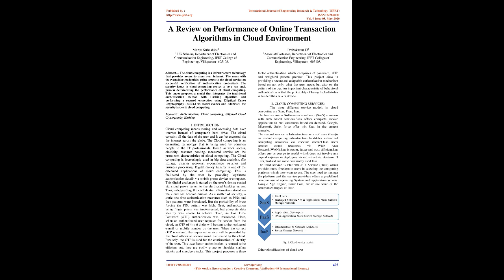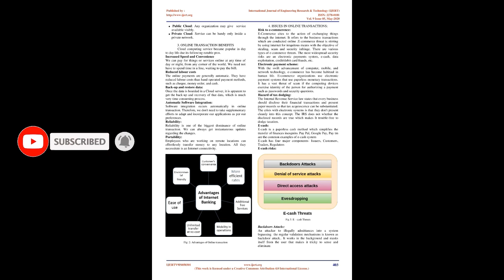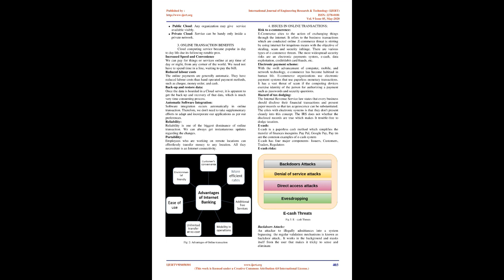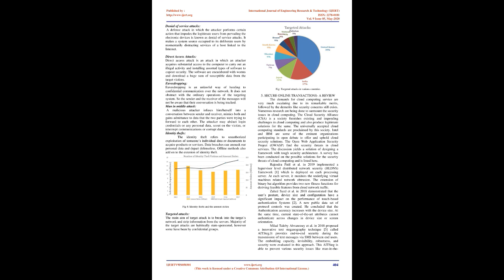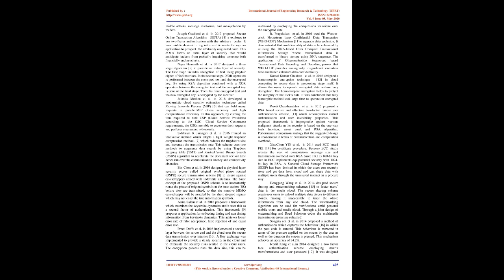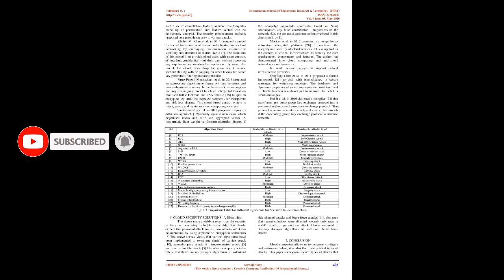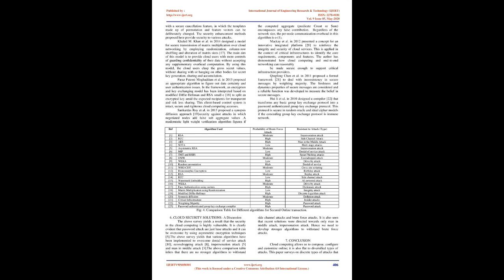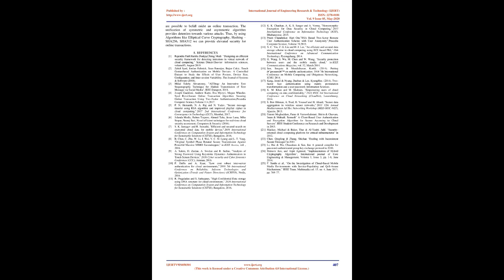A Review on Performance of Online Transaction Algorithms in Cloud Environment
Manju Subashini , Prabakaran D

The cloud computing is a infrastructure technology that provides access to users over internet. The users with their sensitive credentials, gains access to the cloud service on successful verification of authentication credentials. The security issues in cloud computing proves to be a run back process deteriorating the performance of cloud computing. This paper proposes a model that integrates the traditional authentication method with Hashing algorithm and performing a secured encryption using Elliptical Curve Cryptography (ECC).This model evades and addresses the security issues in cloud computing.